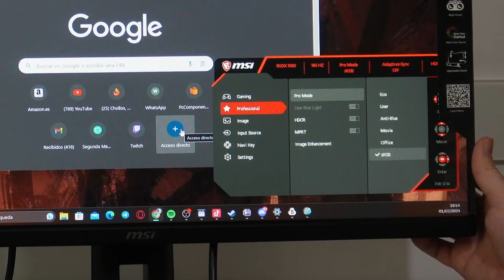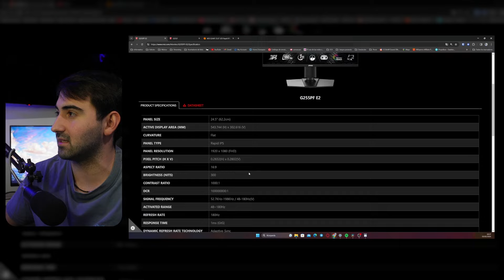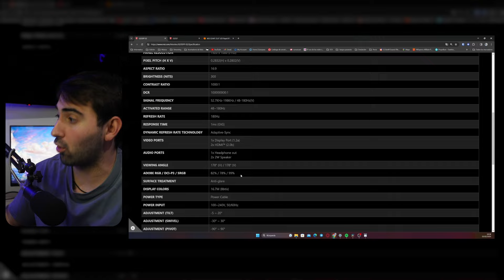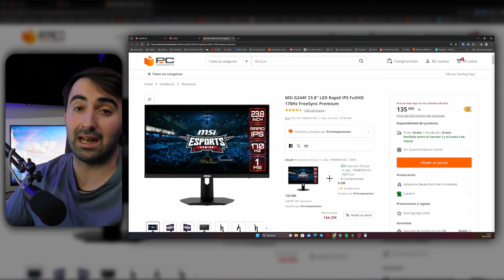😮 ¿Los futuros MEJORES MONITORES 1080p 180hz CALIDAD PRECIO? ✅ MSI G255F y G255PF E2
En este vídeo vamos a hacer un acercamiento a los futuros monitores de MSI, el G255F y G255PF E2, son dos modelos iguales, cambian las peanas y la posesión o no de altavoces. Son samples de ingeniería así que NO SE TRATA de una review final, llegado el momento se le hará el análisis técnico correspondiente. Buenas específicaciones sobre el papel.

Muchas gracias por pasarte y ver mi contenido.

Si tienes dudas o preguntas te invito a unirte a mi comunidad de Discord

Los enlaces de PcComponentes o Coolmod entre otras posibles tiendas también llevan referido.